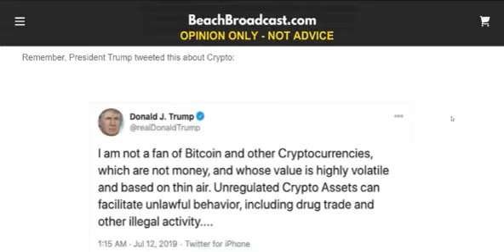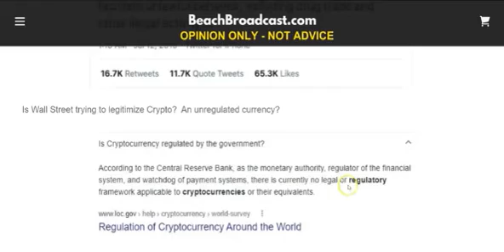President Trump's View On Crypto Currencies As "Money"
I tend to agree with President Trump.  Anything you create out of nothing,  with nothing backing it,  is the perfect financial instrument for CORRUPTION.  This is how we go into this mess to start with.  Research  FRACTIONAL RESERVE BANKING.    The Rothschild family soon learned,  they had more gold and silver  on hand,  than the owners of it wanted in physical form.  So they just kept in in their safe most of the time.   But why not lend some of it to others and make money?   This is exactly what they did and for ever dollar they held, they would lend 10 or more  "fictitious" dollars!   So 10 dollars in GOLD became $100 dollars in paper!   And they charged INTEREST on those 90 dollars that only existed in the people's MIND!     That is what fractional reserve banking is and using CRYPTO will just keep the scam going.